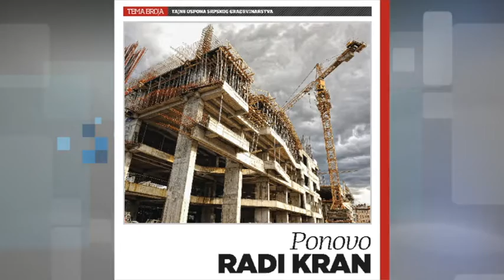Šta vam donosi oktobarsko izdanje BIZLife magazina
U novom broju BIZLife magazina istražujemo SNAGU SRPSKOG IT SEKTORA, otvaramo PANDORINU ZDRAVSTVENU KUTIJU, takođe PONOVO RADI KRAN - ispitujemo šta je pokrenulo građevinsku industriju, govorimo o ekonomiji deljenja... Uz savete o dobrom biznisu pročitajte i one koji se odnose na zdrav život, putovanja i užitak. Obezbedite svoj primerak na